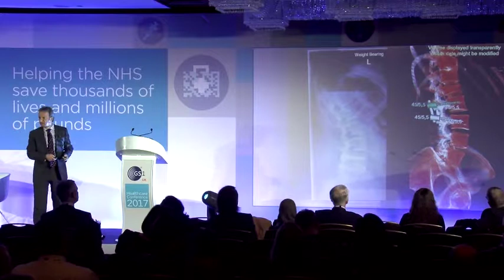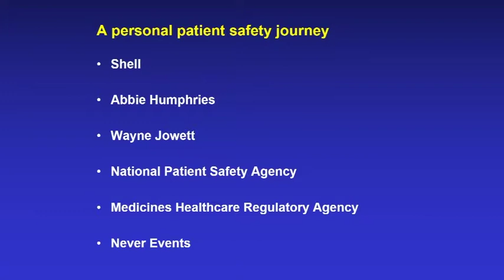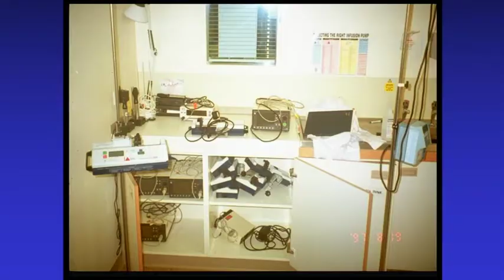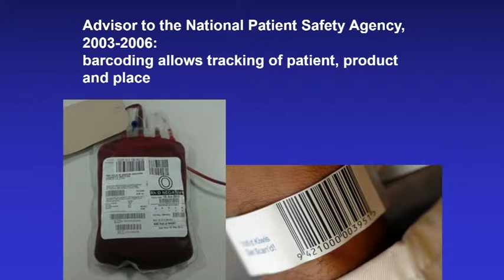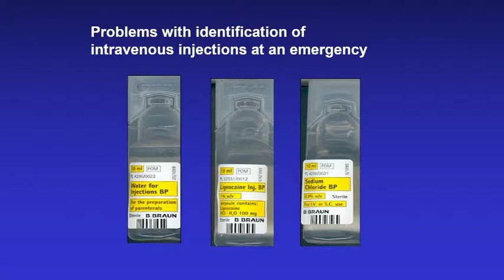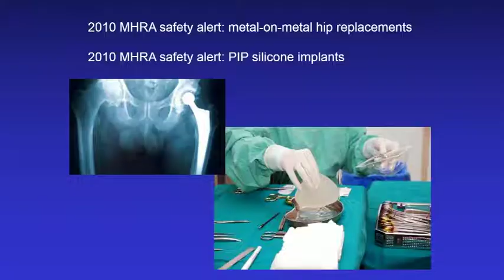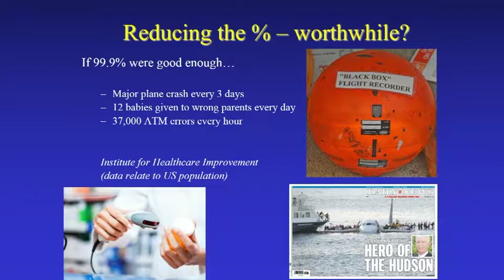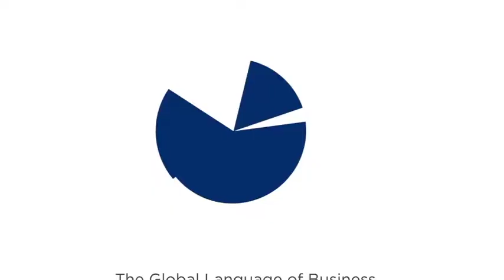Passionate about patient safety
Professor Terence Stephenson, Chair of the General Medical Council